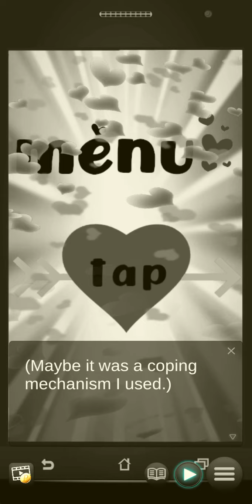Hack My Love: Sexy Yandere Anime Dating Sim Hamasaki Ending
Hack My Love: Sexy Yandere Anime Dating Sim  Hamasaki Route